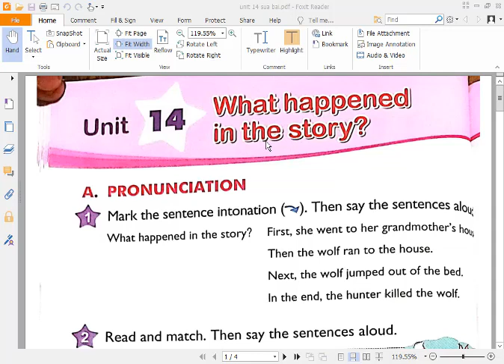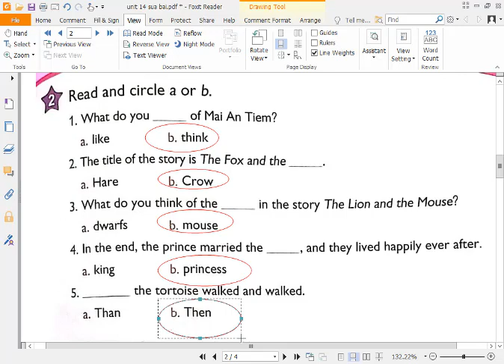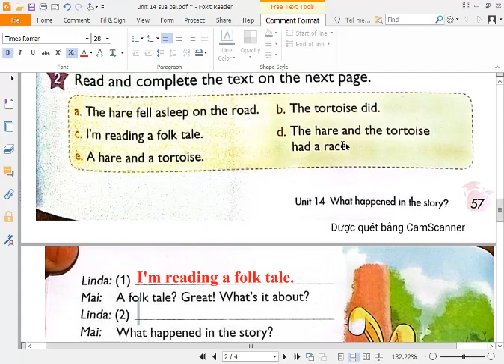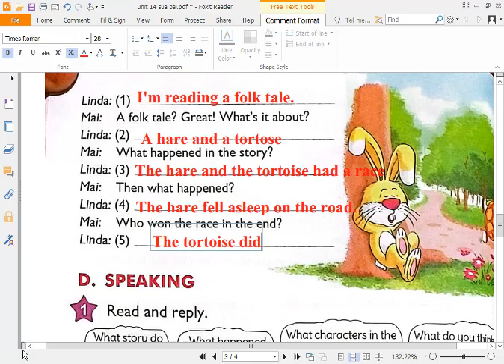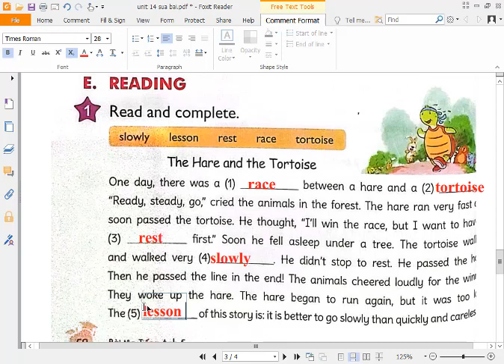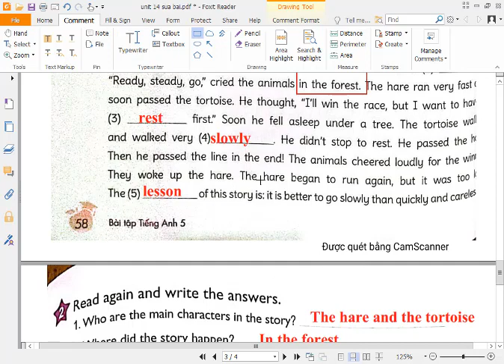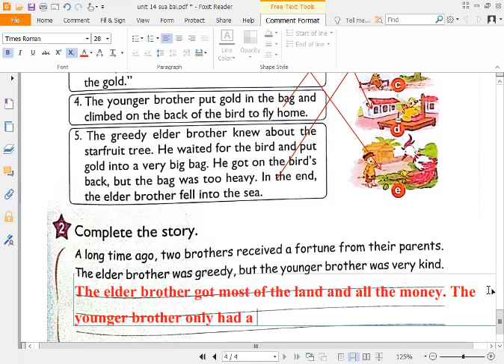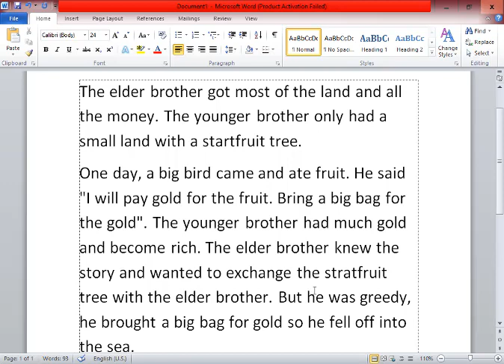Giải Bài Tập Tiếng Anh Lớp 5 Unit 14